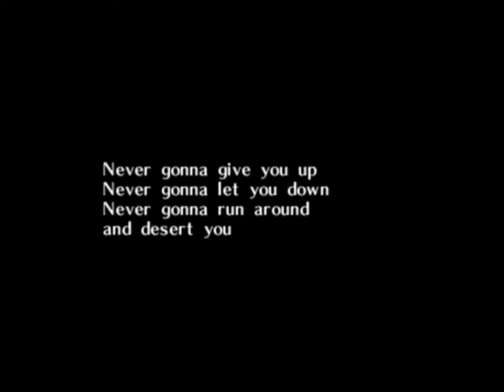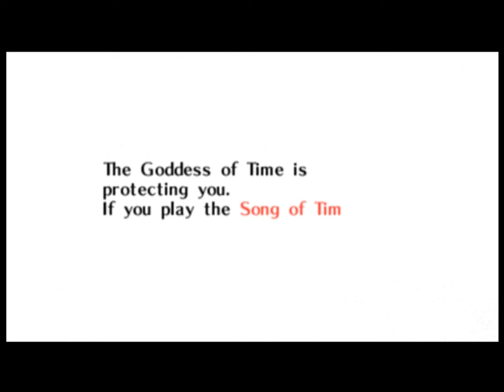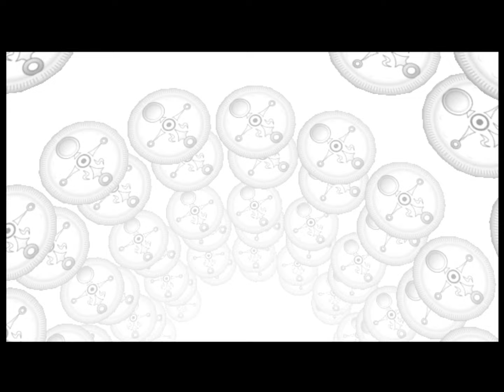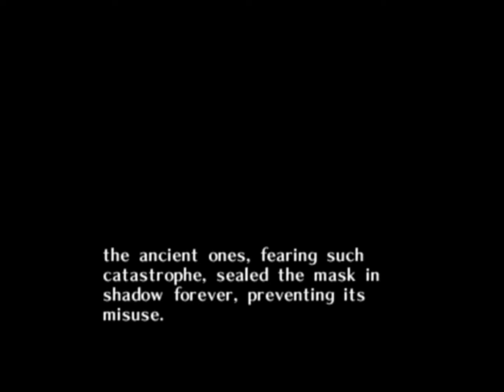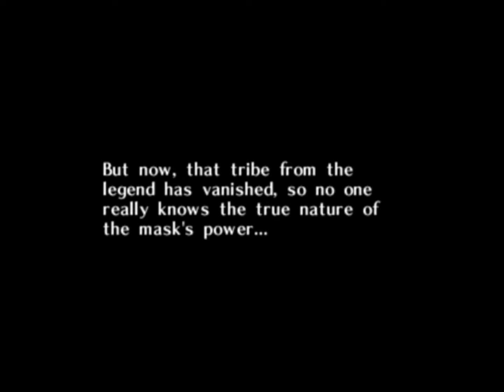TLOZ:MM MOD(Chaos Edition)-Test Play